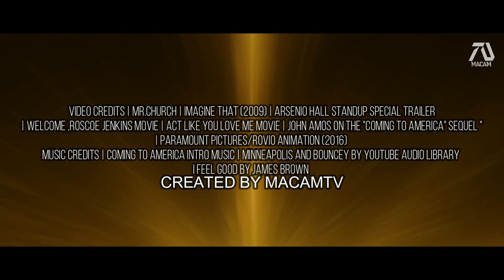coming to america 2 the official trailer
this movie will be on frost tv very soon